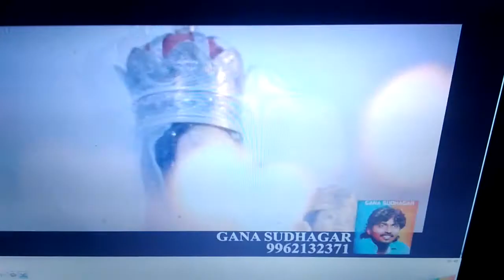Sagaya Madha Gaana Song|Kanamandur